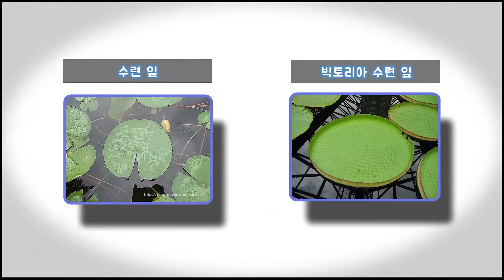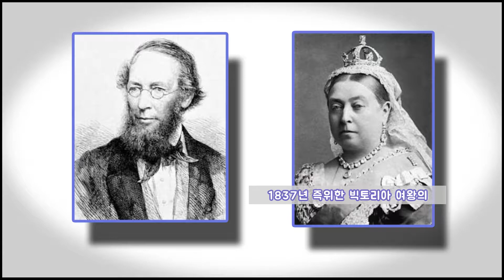[알아두면 쓸만한 이야기 Eng] Ep #1 수련의 여왕 - 빅토리아 수련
새로운 컨텐츠 알아두면 쓸만한 시리즈의 첫번 째 에피소드 빅토리아 수련이었습니다.

 [참고문헌]
1.The Role of Thermogenesis in the Pollination Biology of the Amazon Waterlily Victoria amazonica. -  Roger seymour, Philip G.D. Matthews
2. VICTORIA REGIA, OR THE GREAT WATER LILY OF AMERICA.- JOHN FISK ALLEN 링크
[참고 영상, 보면 좋을 영상들]
1. Queen of the Water Lilies : Victoria Waterlily || ভিক্টোরিয়া ওয়াটারলি || Victoria Amazonica - 채널명 : Amar Bangladesh
2. Growing Pains: the Life and Times of Victoria Cruziana - 채널명 : CUBotanicGarden
3. Victoria Cruzaina Waterlily - ㅊㅐ널명 : Bergen Water Gardens
4. Victoria lily or lotus tray Phitsanulok Thailand - 채널명 : Ruliya Katsin
5. Victoria water lily blooming - 채널명 : SunlandWaterGardens
6. 빅토리아수련 개화영상 - 채널명 국립생태원
7. Victoria water lilly - ㅊㅐ널명 Ken Mayberger

ㅇㅣ밖에 BBC wild 빅토리아 수련 짦막한 다큐를  보시면 더 많은 정보를 얻으 실 수 있을것 같습니다.